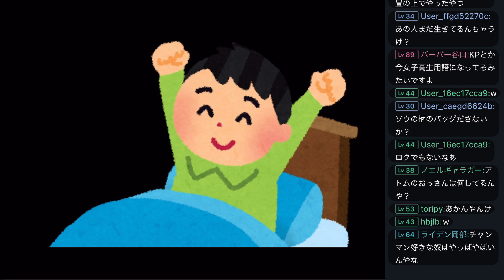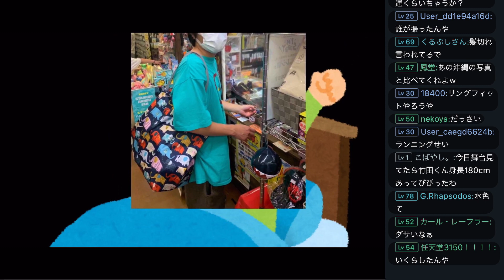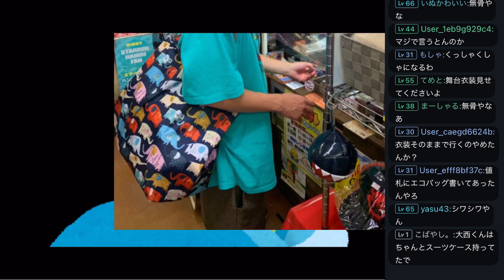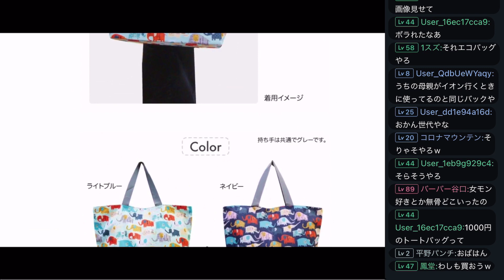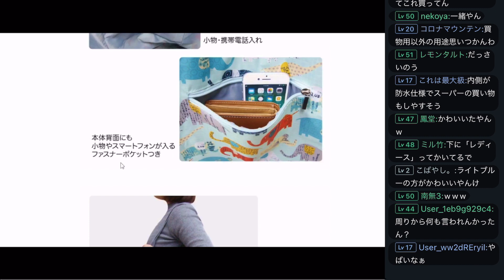一年以上愛用したバッグが女性用だと知るファルコン竹田【2021/07/24】